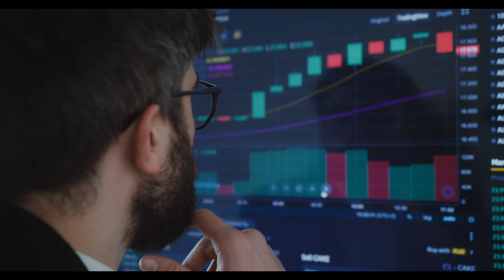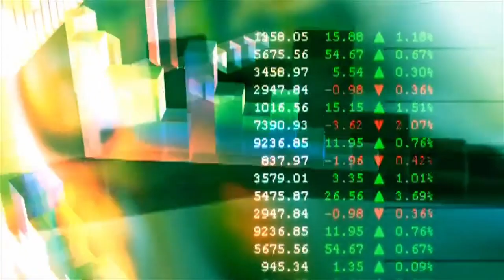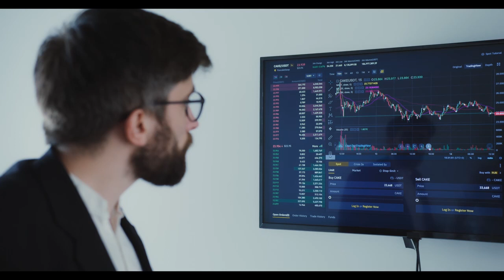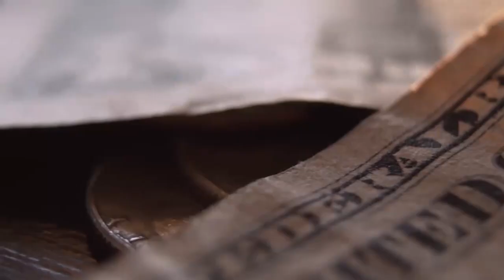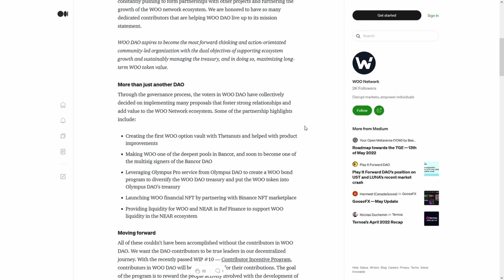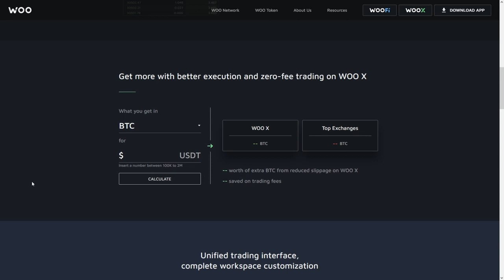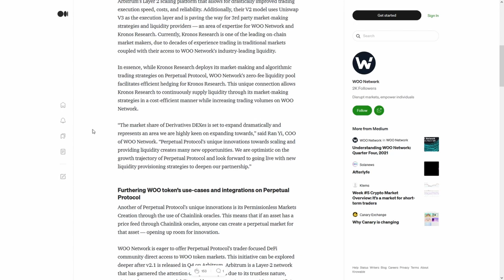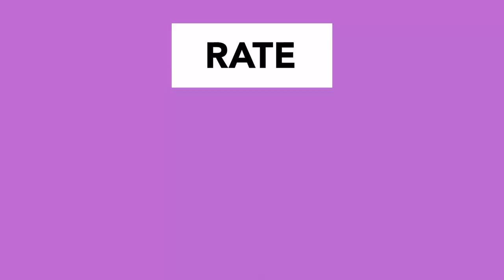Verasity VRA BULLISH! SEPTEMBER 2022 will be HUGE!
Verasity VRA BULLISH! SEPTEMBER 2022 will be HUGE! I HOPE YOU ARE READY FOR THIS! NO ONE IS EXPECTING THIS!